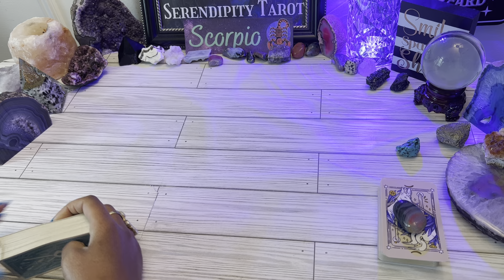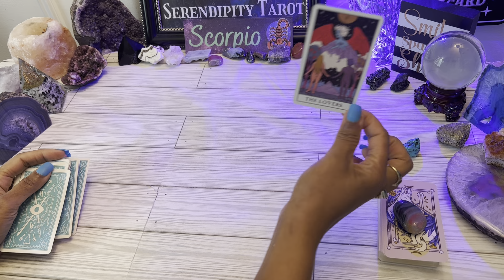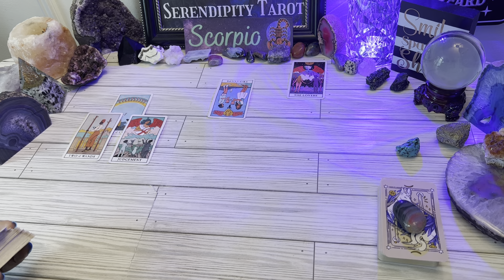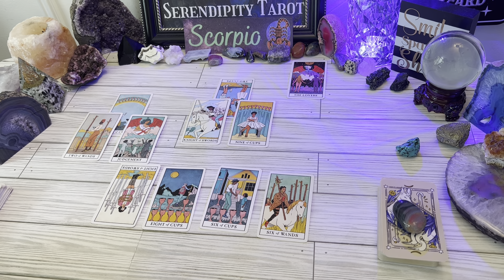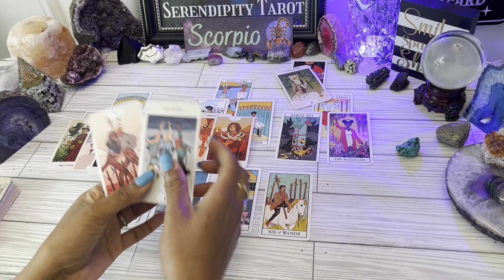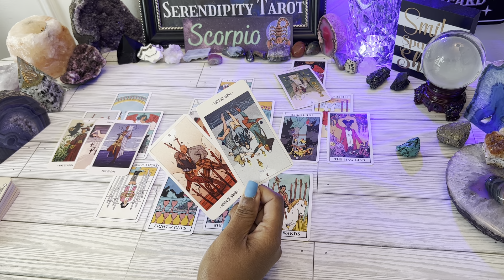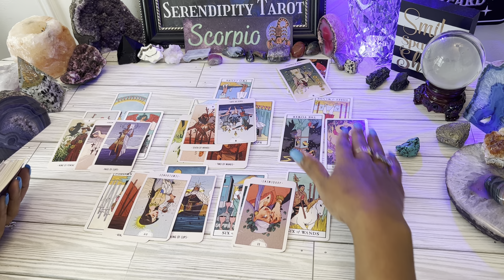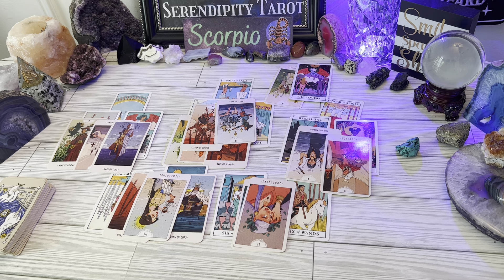SCORPIO♏️TRUTH IS❗YOU WERE OF VALUE TO THEM💎BUT WERE STUCK⚔️ WILL COMMUNICATE THIS & TAKE ACTION🌹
Scorpio ♏️ They Want To Win You Over & Make It Work! 🌹 March 2023